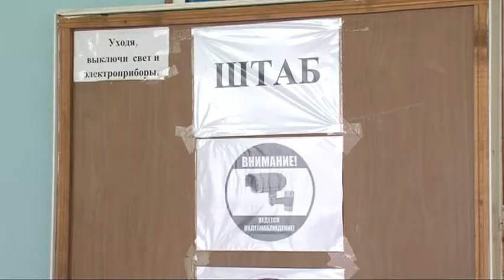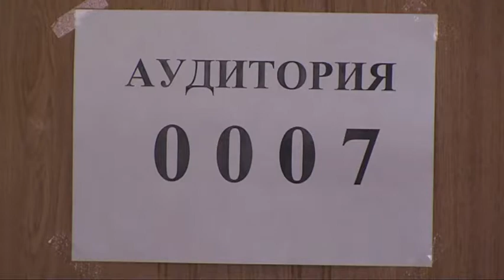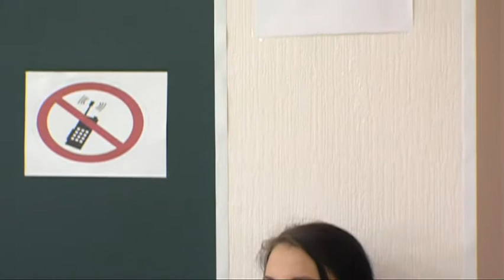ПКФ по результатам ЕГЭ